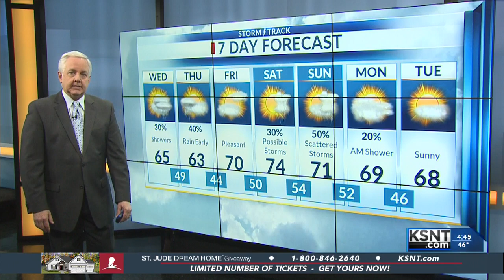Latest Morning Weather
Wednesday, April 3rd